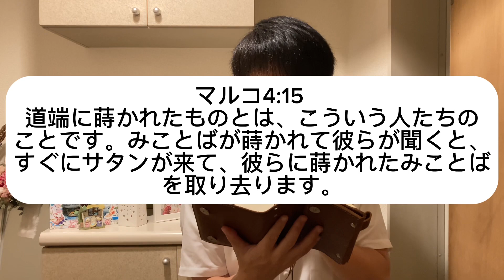【聖書(バイブル)の御言葉641日目】良い地に蒔かれたものとは、みことばを聞いて受け入れ、三十倍、六十倍、百倍の実を結ぶ人たちのことです。」